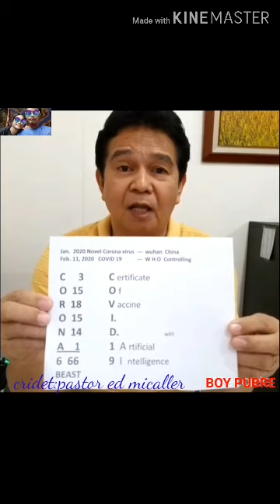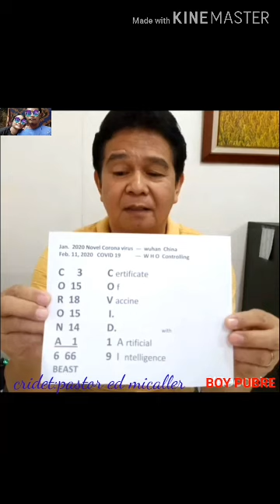ISANG PASTOR NANAWAGAN KAI PRESIDENT|DU30 |and shout out at the end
like

video cridet:pastor ed micaller